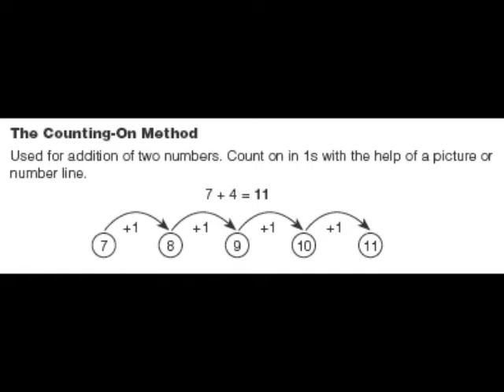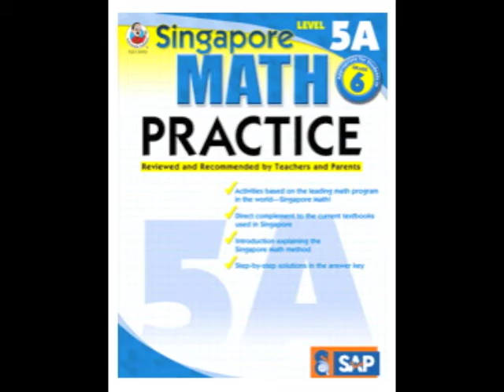Singapore Math from Carson-Dellosa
Supplement your Singapore Math instruction with the grade-specific resources available now at Carson-Dellosa Publishing.